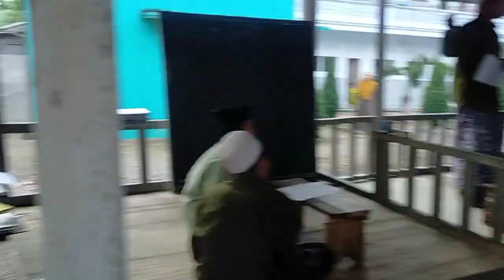kegiatan musyawaroh fiqhiyah SANTRI ALBAROKAH.